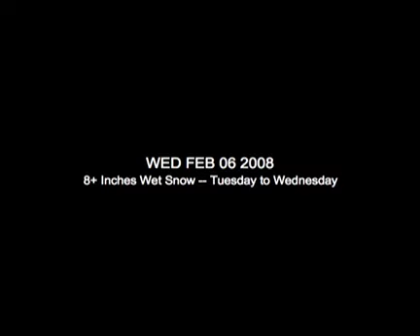Arlington Heights Public Works Snow Plows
Arlington Heights Public Works Department plows clearing residential streets in Arlington Heights.